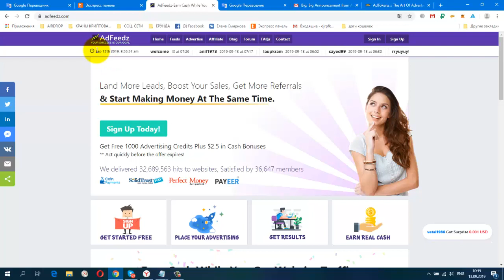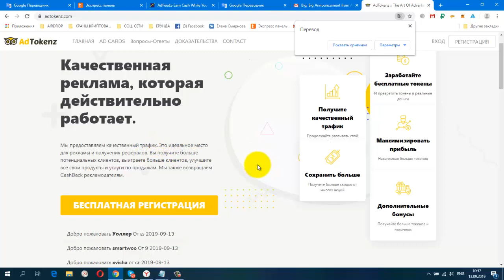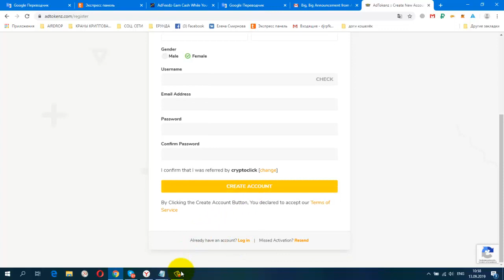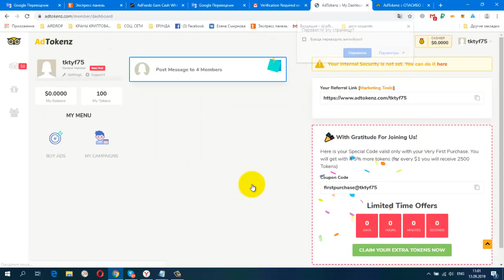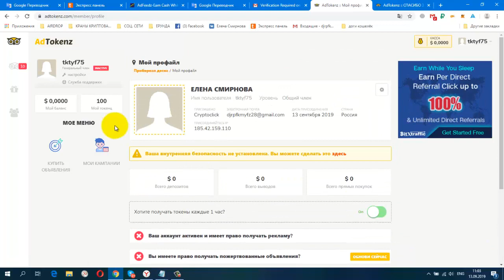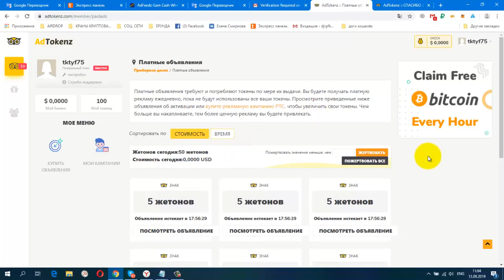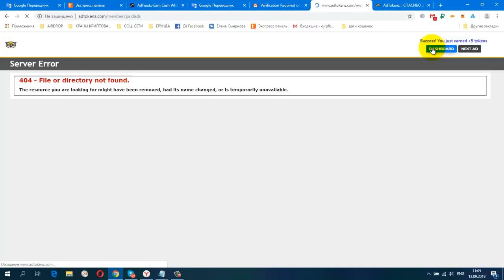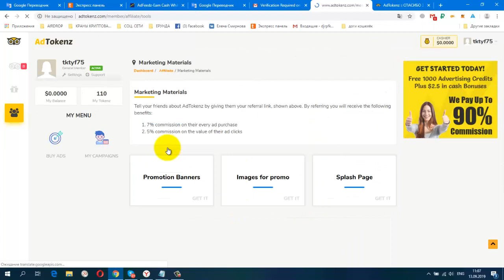НОВИНКА! AdTokenz от админов AdFeedz (можно без вложений)